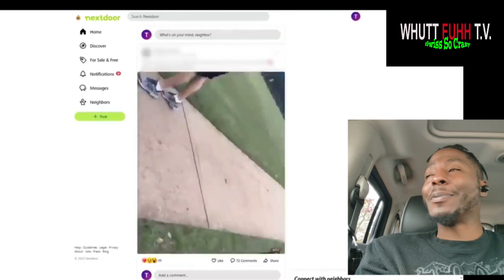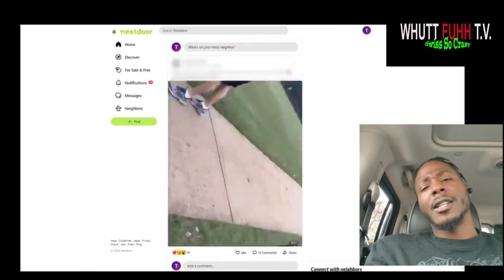Holy Sucka Punch! Handshakes and Hugs after being sucka punched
Teen said there was some good in his actions lol!